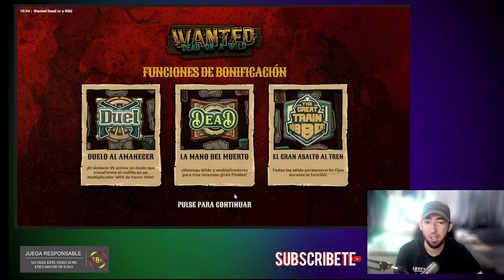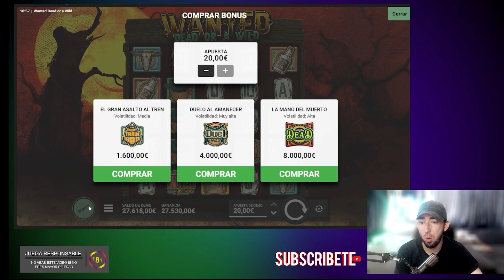WILD WEST DUELS VS WANTED DEAD OR A WILD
En esta ocasión les traigo la comparativa de estas 2 slots de casino que son muuuy parecidas pero de diferente proveedor. Tienen ventajas y desventajas que aquí en este video te vengo a explicar. wanteddeadorawild salió primero y después pragmatic lanzo su propia versión con wildwestduels ¿Cuál te gusta mas?